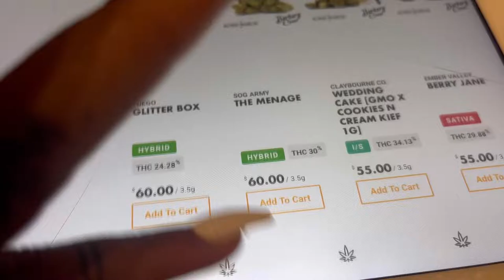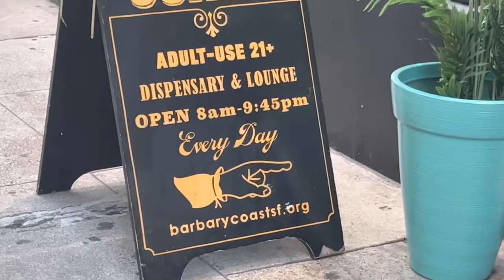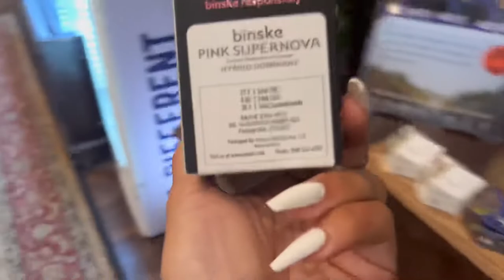VLOG: San Francisco | Dispensary | VIBES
I love this city and I am convinced that this city loves me! So glad I got to tour San Fran and see all the amazing views it has to offer. Went to the coolest dispensary slash lounge and really just caught a whole vibe! Watch individual videos on my Tik Tok and Instagram linked below!